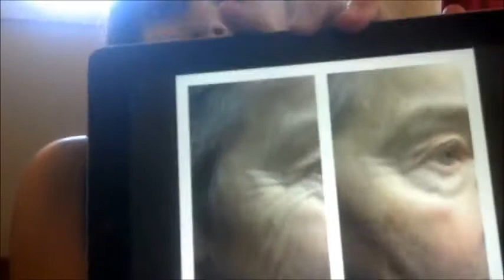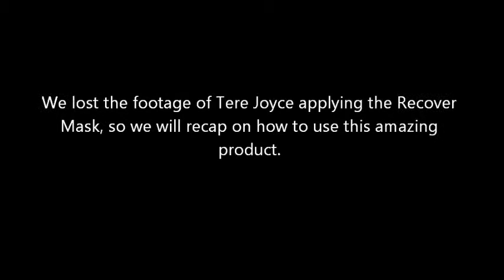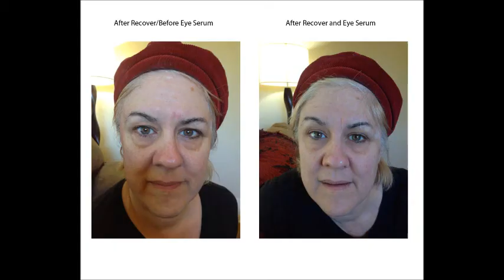Seacret Recover Mask & Age Defying Eye Serum Amazing Results in 15 Minutes!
Tere Joyce and Seacret representative Ashley Cruddeford demonstrate the powerful age defying results in 15 Min, Watch this video and you will be amazed. Seacret is a skincare line that uses minerals and salts form the Dead Sea. Tere Joyce is a stand-up comedian/art activist and web series host of Hollywood Hemptress Hour and Freedom Of Joyce.